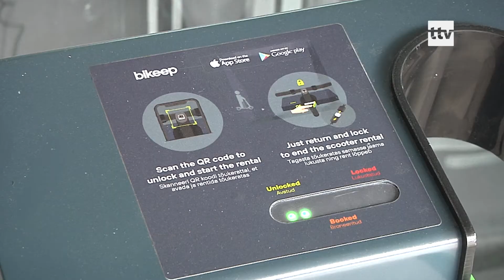12.08.2020 - Bikeep tõukerattaid saab rentida Radisson Meritoni eest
Radisson Meriton hotell ühines idufirma Bikeep tõukerataste rentimise projektiga. Mõlema osapoole sooviks on pakkuda külastajatele kiiret ja mugavat viisi pealinnas ringi liikumiseks.